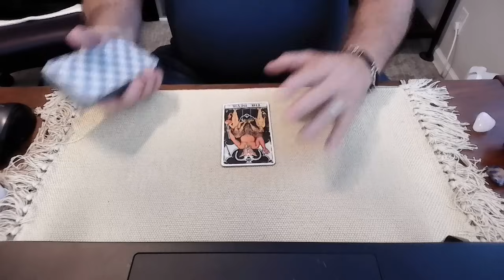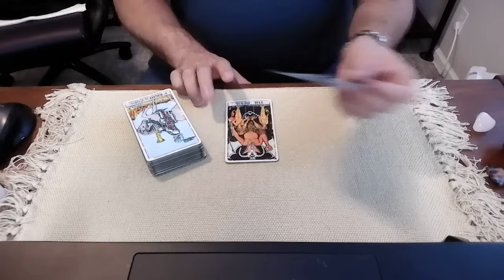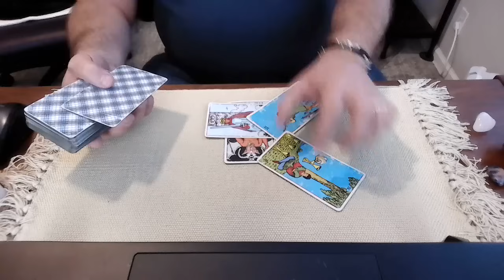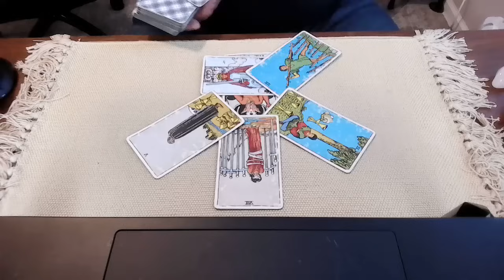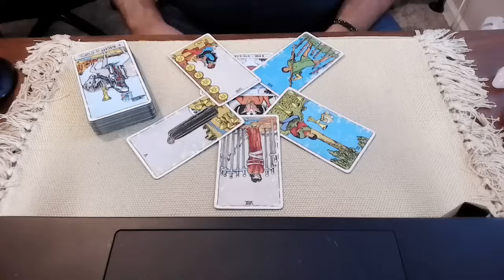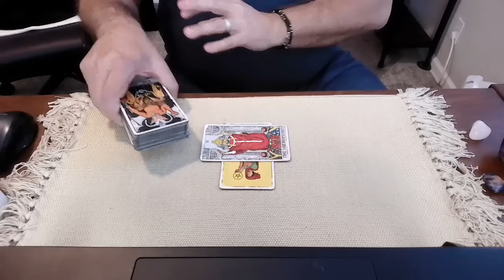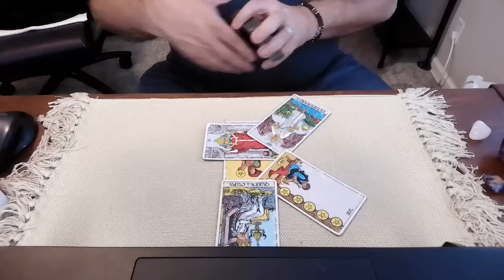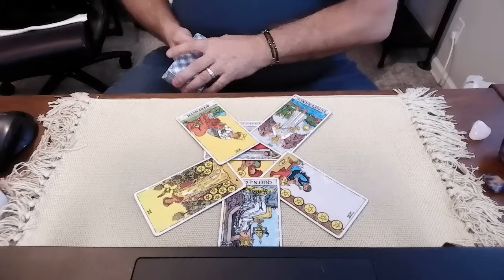Trump's CEO meeting - a tarot reading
Today we ask Spirit about Donald Trump's meeting with 80+ CEOs from various companies where he promised them all sorts of deregulation in order to gain their support.
What is the energy around this meeting?  Did it make an impact on the CEOs?

Enjoying Tarot by the Bay?  Want more fun?  I have two other channels that you may or may not be aware of including Twin Tarot with Gary and David as well as Tarot of the Seven Seas.

Twin Tarot with Gary and David - If you find Tarot by the Bay humorous, picture it with identical twins!  And then the snark is being bantered back and forth like a political ping pong ball.

Tarot of the Seven Seas - Just like Tarot by the Bay - But with a European flavor